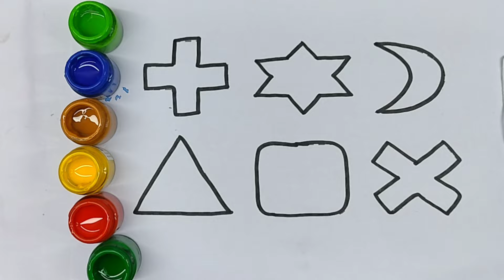vegetables song| vegetable song for kids fun rhyme for kids| Nursery Rhymes| animated song